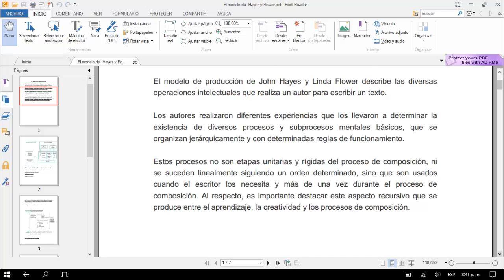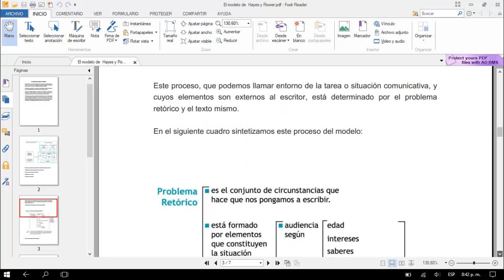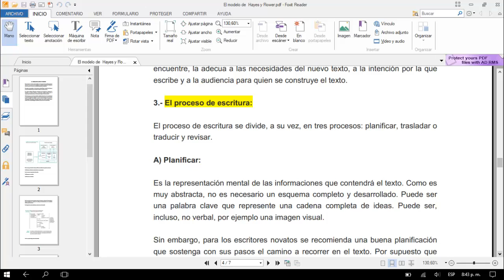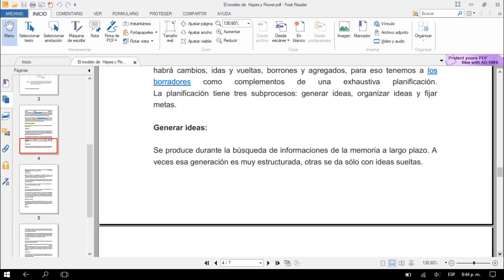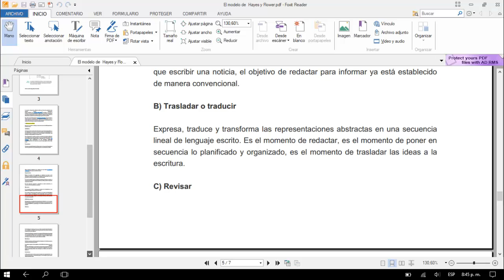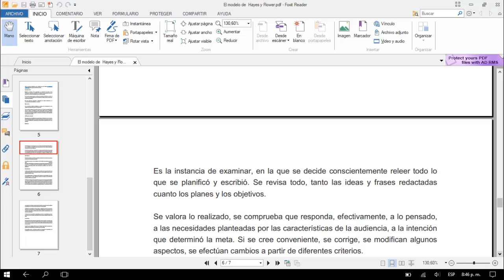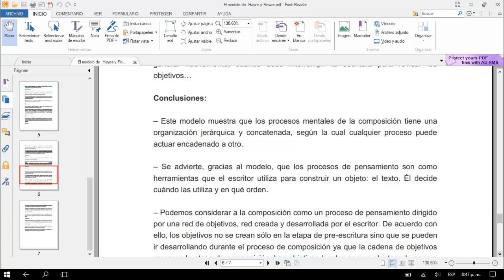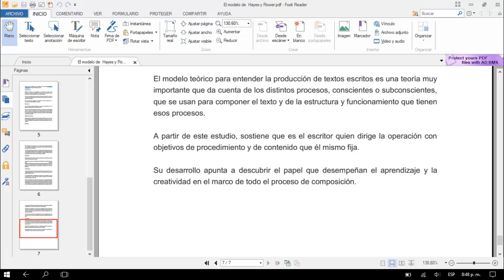El modelo de Hayes y Flower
Si  ya  tenemos  en  claro  cuán  complejo  es  el  proceso  de  la  escritura,  podemos
entender la necesidad de los investigadores de distintas disciplinas de estudiar la
manera en que se produce esa actividad importante y complicada